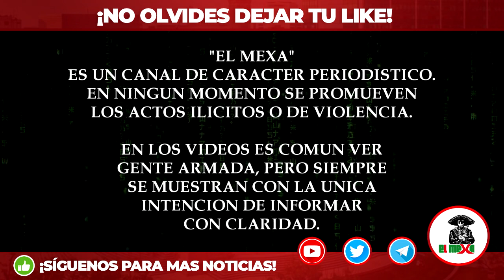¡BOMBAZO! Militares ubican Ranchos de El Nini y le decomisan Tigres de Bengala, en Culiacán.